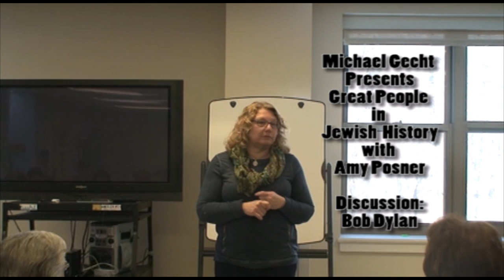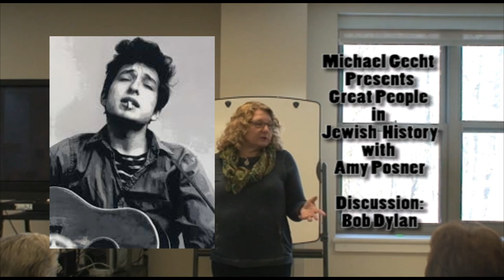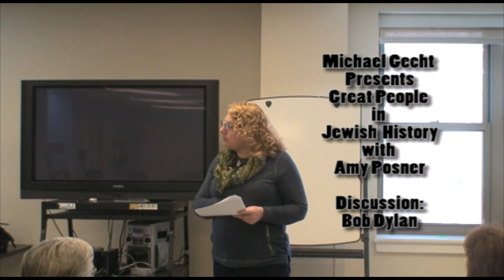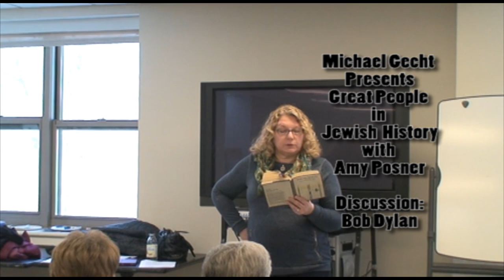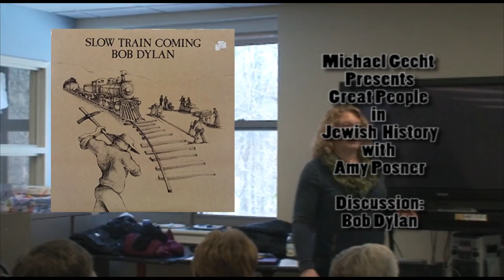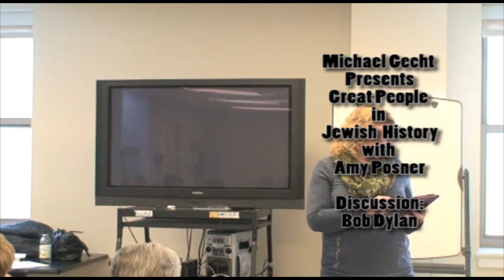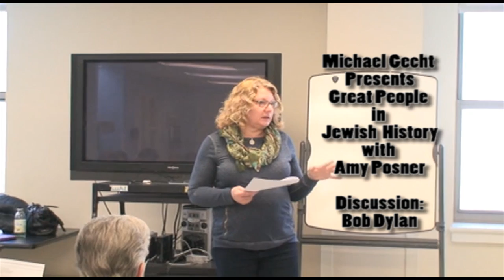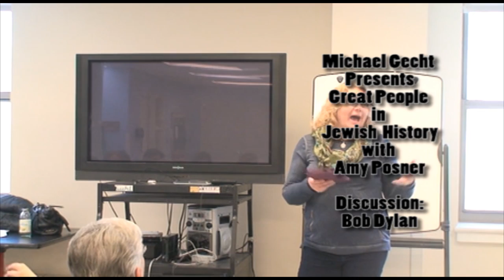Biob Dylan in Jewish History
Amy Posner lectures on Bob Dylan